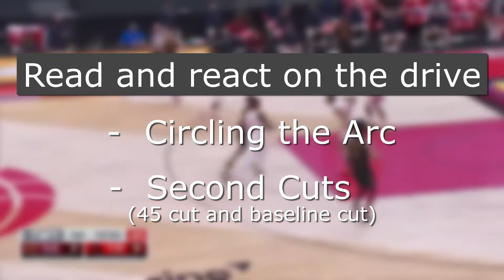READ AND REACT on the Drive | BYT BREAKDOWN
Moving without the ball is very important in basketball. Being an expert in the READ AND REACT concept is very necessary for this. In this case, we have read and reacting on the drive with an emphasis on CIRCLING THE ARC and SECOND CUTS.